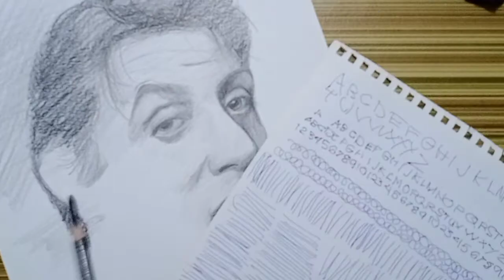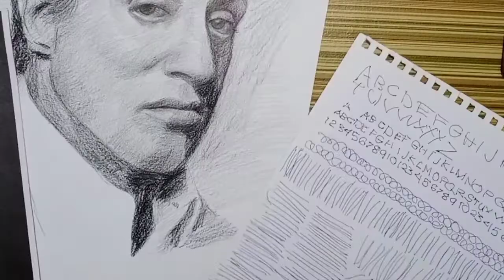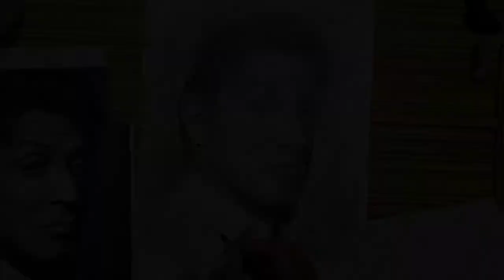Drawing Sylvester Stallone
Materials

8b Staedtler black
eraser pencil
Sketch pad